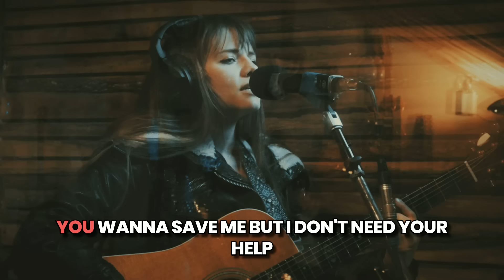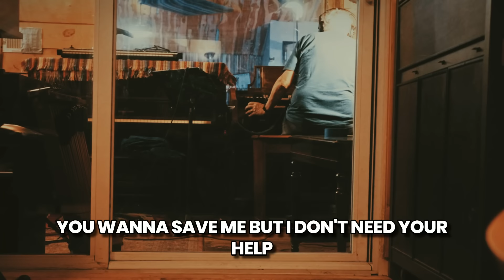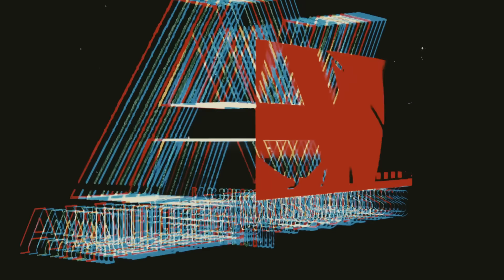Love For Yourself - Arielle (Official Lyric Video)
This is song number 6 off of the REEL TO REAL coming out July 18th, 2024.